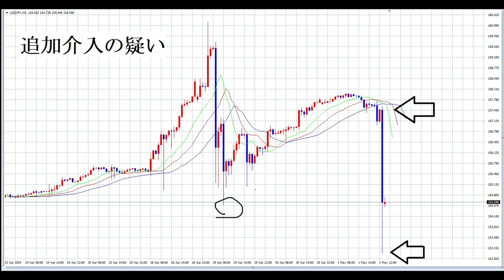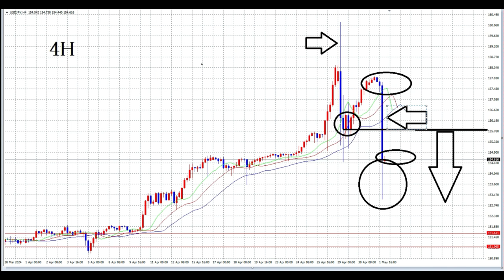【FX】朝六時「為替介入」予定通り（FXオリガルヒ）